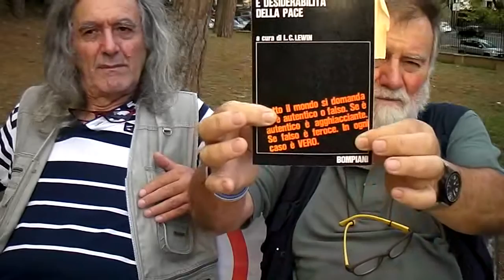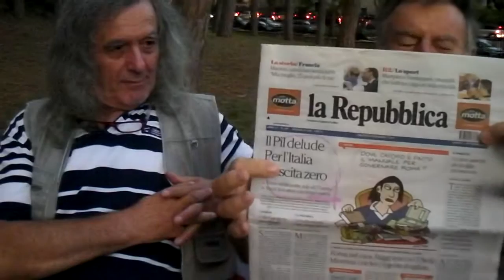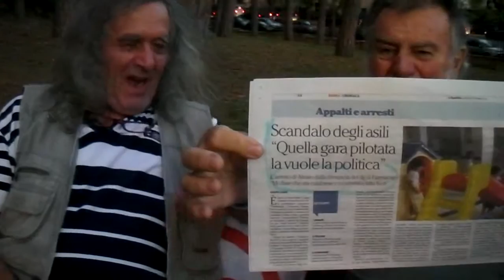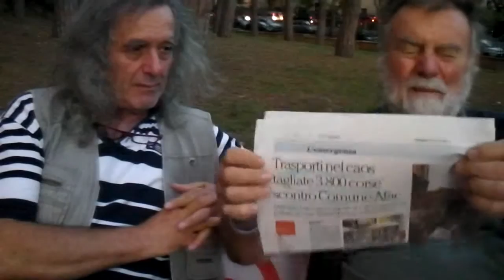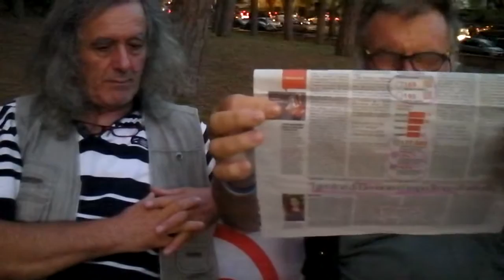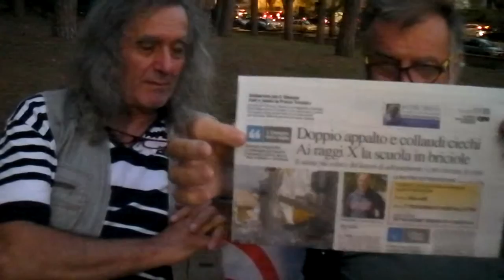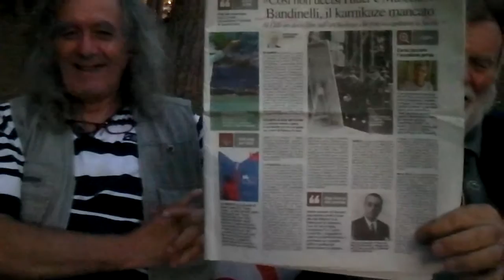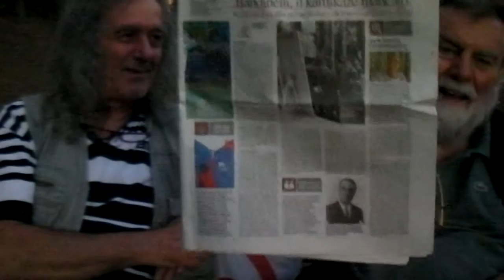RASSEGNA STAMPA E RECENSIONI IN SUL CALAR DEL SOLE A VILLA GLORI